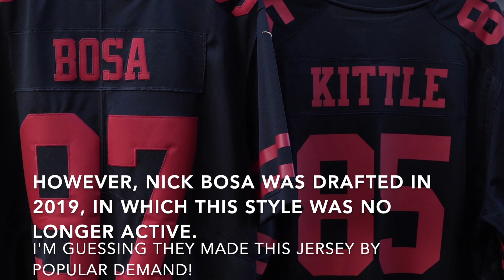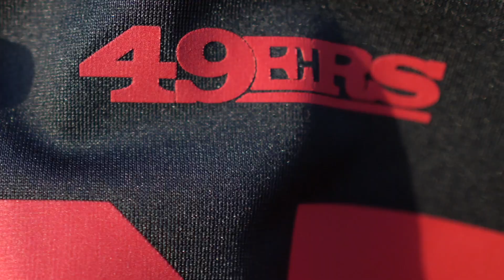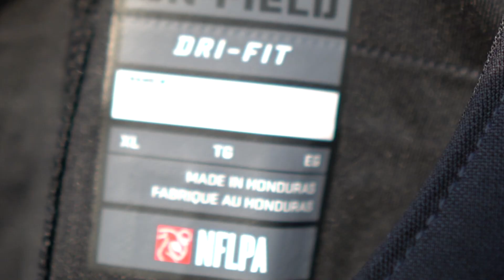Welcome to The Bay Vol. 8 - Nike Vapor Limited / Game Proline SF 49ers Black Bosa & Kittle Jerseys!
FOREVER FAITHFUL!!!

I know these jerseys have gotten a lot of hate from most, but NOT FROM ME!!! I finally got some of the 49ers black styled jerseys locked in my jersey vault! Watch as I break down and go into detail on these jerseys!

***Just to clarify, the Black Kittle 49ers jersey is actually called the “Game Jersey” to be specific, but it has very similar quality of the “Proline” jerseys being sold currently! Sorry for the confusion 😅***

Song / Title Never Goin' Broke
Artist: Newsense

Title: Distant

Social Medias